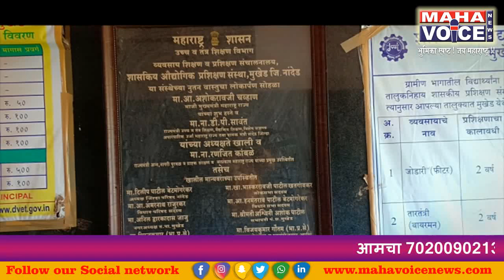शासकीय औद्योगिक प्रशिक्षण संस्था सध्याला घाणीच्या विळख्यात !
मुखेड - नांदेड ( मराठवाडा )
विठ्ठल पाटील
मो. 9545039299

मुखेड येथील शासकीय औद्योगिक प्रशिक्षण
 संस्था सध्याला घाणीच्या विळख्यात !
( सुविधेच्या अभावामुळे विद्यार्थ्यांचे मोठे नुकसान )

मुखेड शहरापासून दक्षिणेला ३ किलोमीटर अंतरावर  उंच  डोंगरी  निसर्गरम्य    वातावरणात उभा असलेल्या दोन मजली भव्य अशा मुखेड शासकीय औद्योगिक प्रशिक्षण संस्थेच्या इमारतीकडे  पाहताना माणसाचा स्वाभिमानाने ऊर भरून येतो. पण येथील अकार्यक्षम व भोंगळ कारभार आणि मुख्यत: येथील घाण बघितल्यानंतर देशातील प्रत्येक            सुज्ञ  नागरिक   शरमेने मान   खाली  घातल्याशिवाय राहणार नाही हे मात्र निश्चित .

      एकीकडे देश पातळीवर स्वच्छता मोहीम जोरात राबवली जात असून खुद्द पंतप्रधान नरेंद्र मोदी यांनी स्वतः हातात झाडू घेऊन स्वच्छता करीत असताना दुसरीकडे मात्र मुखेड येथील शासकीय औद्योगिक प्रशिक्षण संस्थेतील मुजोर अधिकारी मात्र आपले अकलेचे तारे तोडले  असून स्वच्छता मोहिमेला ते केराची टोपली दाखवली आहे .या औद्योगिक प्रशिक्षण संस्थेत अनेक सुविधेचा अभाव असून या संस्थेत 14 पदे असताना येथील कारभार फक्त 4 कर्मचाऱ्यावरच  चालतो.